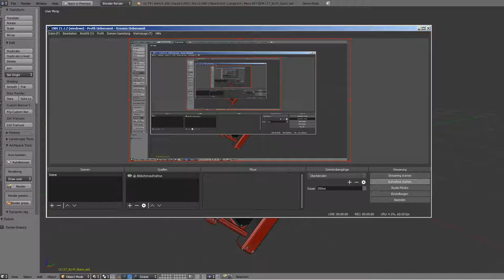Sci-Fi Stairs - 27 - Red Version